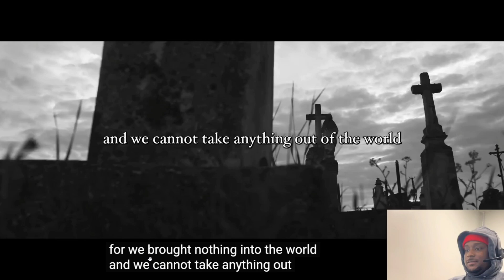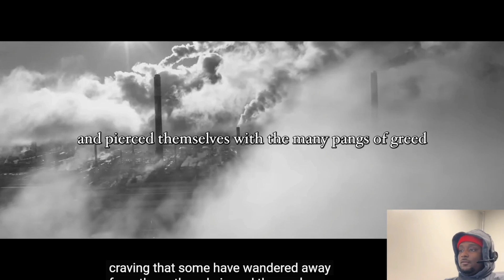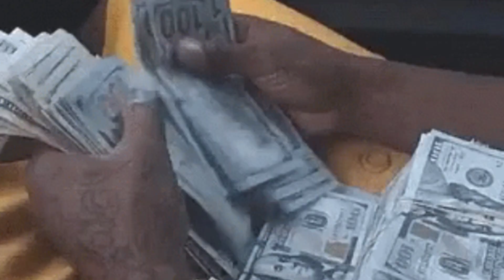CASH RULE EVERYTHING AROUND ME|Ren - Money Ties| Reaction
Ren proves again why he's one of the most genius artist of our era.